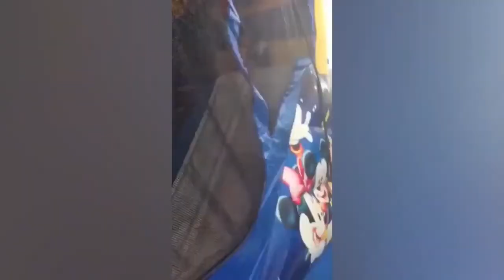FUNNY VINE ★ Funny Kids funny videos 2021! try not to laugh, funny kids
1. Funniest and Cutest Babies Videos Compilation

2. Funniest and Cutest Babies Videos Compilation

3. Baby and Cat Fun and Cute - Funny Baby Video

4. Funny Baby Videos Playing Funny Pet Videos